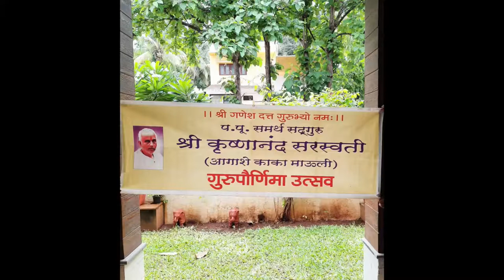Param Pujya Samarth Sadguru Kaka Mauli Gurupournima Utsav 2020 ( Pravachan Part B )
Param Pujya Samarth Sadguru Kaka Mauli Gurupournima Utsav 2020
Ma. Shri Prakash Pathak Yanche "Gurutatva" ya Vishayawar Pravachan